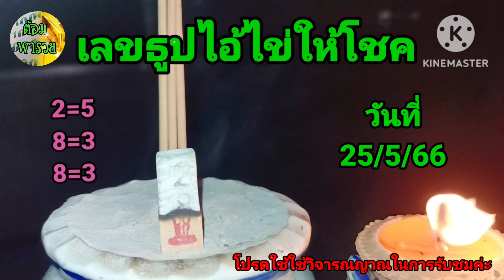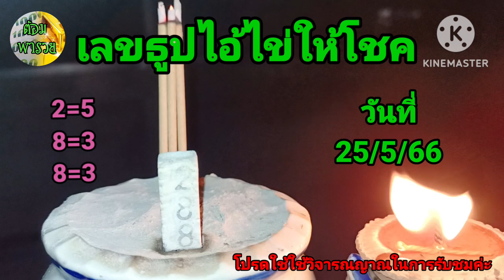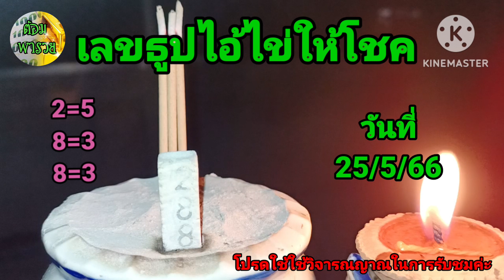เลขธูปไอ้ไข่ให้โชค แนวทางวันที่ 25/5/66:ต้อมพารวย@ต้อมพารวยธูปไอ้ไข่ให้โชค